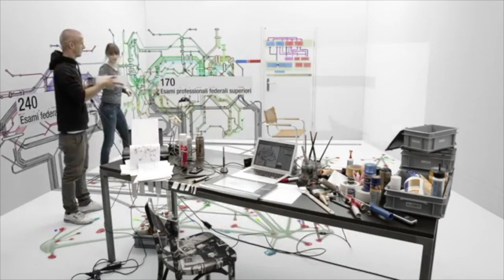Istat, a gennaio il tasso di occupazione sale al 60,8%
Nota Istat, Roma 2 marzo 2023